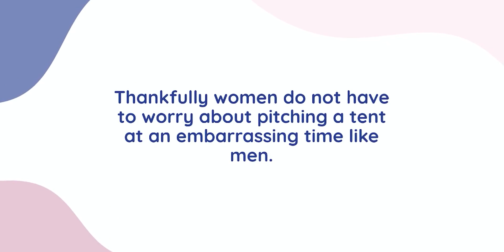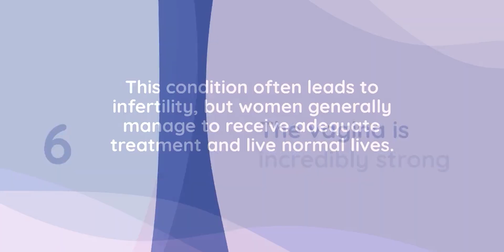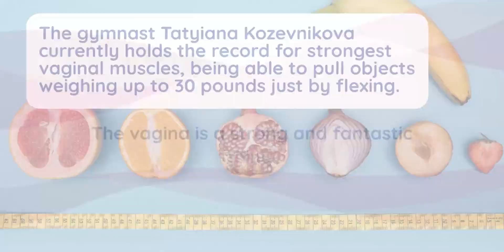6 Facts About Women's V@gin@ | Interesting Scientific Facts About Women's Health | Women's body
In this video we will talk about women's v@gin@. The v@gin@ affects a woman's health and can improve or worsen it. We are going to explore some interesting scientific facts about the female body and the female v@gin@.

sex | would you rather | orgasm | howard stern | ryan long | james harden | bj | khloe kardashian | august ames | giving head leeroy matata | leeroy wills wissen | kate beckinsale | healthy life | sexualidad | cut

All Variations in this Video are created by me: Relationship psychology

When creating such videos I use free images and free to use green screen videos with other different video parts, edit them with Adobe Premiere Pro for creation new video about relationship. It takes about 4 hours to create these videos.